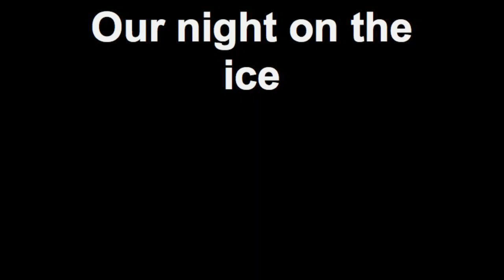Our night on the ice.mp4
Our fun night at Kalamazoo Kwings game! feb 4 2011. Kalamazoo Kwings vs South Carolina Stingrays. We lost 4-5 :( but at the end we scored two goals in like 15 seconds... AMAZING! Great time. Listen to the background conversations. its more interesting than the video of the game hahaha :) ENJOY